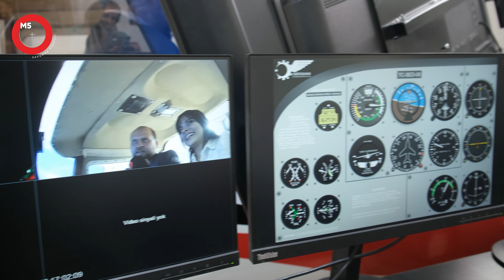SEDSAN GENEL MÜDÜRÜ EKREM YILMAZ SEDSAN HAVACILIĞI VE “CESSNA 172 KOKPİT SİMULATÖRÜ'NÜ” ANLATTI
Sedsan Havacılık Genel Müdürü Ekrem Yılmaz Sedsan Havacılığı ve “Cessna 172 Kokpit Simulatörü”  anlattı .